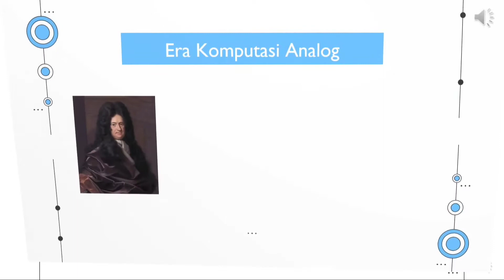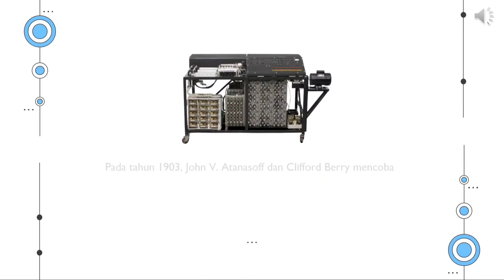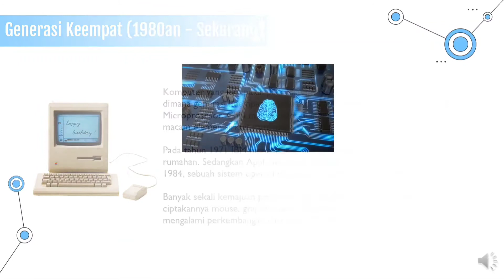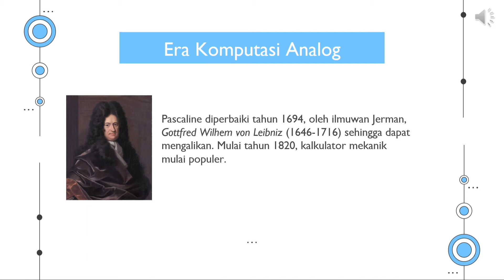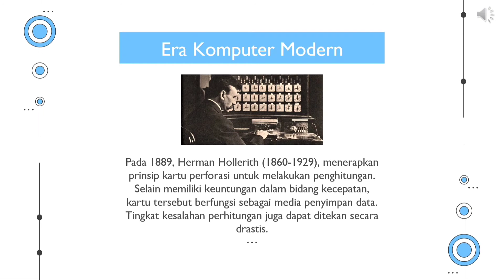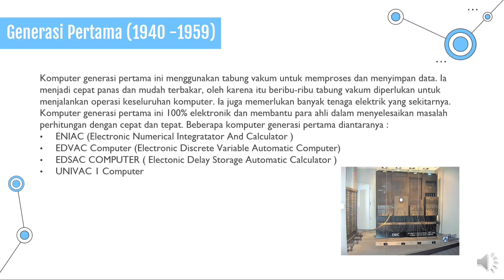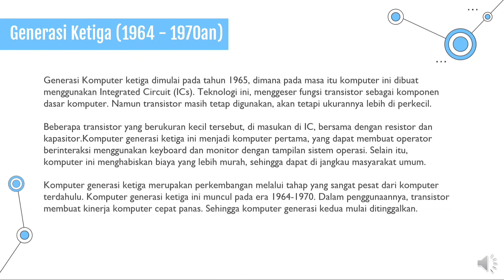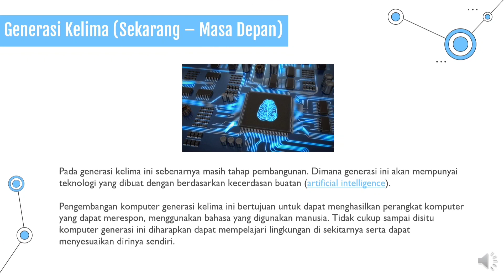Sejarah Komputer oleh R.Gading Utama A.P (20051214050)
Video Sejarah Komputer
Nama : R.Gading Utama A.P
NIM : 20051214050